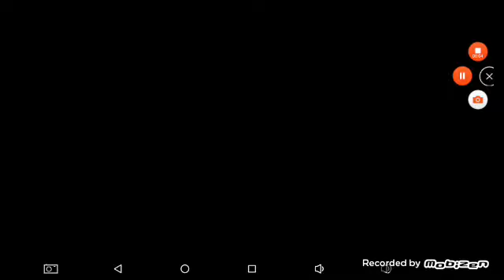Payback part 1. Gamplay